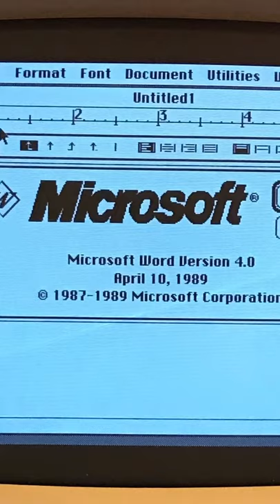Macintosh Promo, MARCHintosh Retro Gaming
A little satirical homage to some of my favourite old machines

Song: Triumph
Artist: Network Music Ensemble, Corporate Class